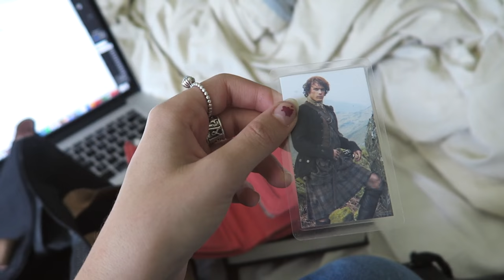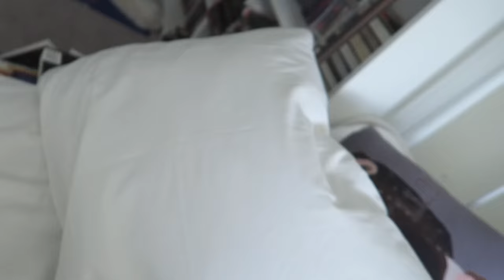Coffee Shop Writing Vlog!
P O  B O X:
Sasha Alsberg
PMB 114
825 Waukegan Rd. A8